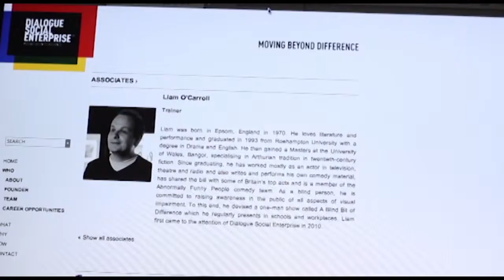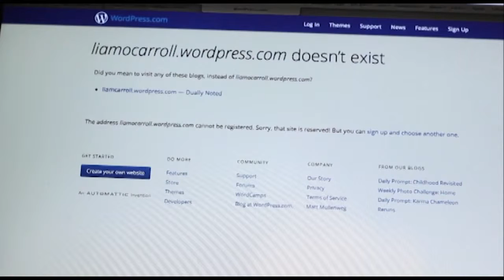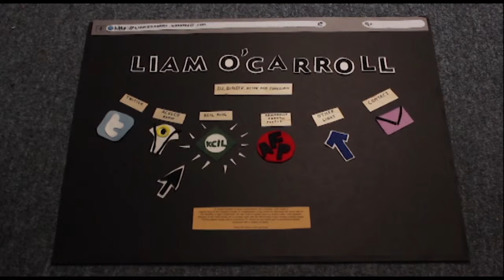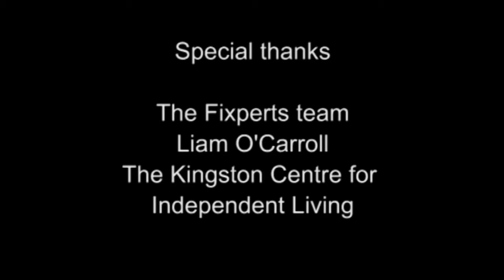Website Design for Liam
Actor and comic Liam would like to have a website designed for him, but because his eyesight has deteriorated it's hard for him to get involved in this.  Fixperts Ellie, Alice and Jacob come up with a tactile way to convey website design options to Liam.

Fixperts: Ellie Pritchard, Alice Stewart, Jacob Read
Fix Partner: Liam O'Carroll
Education Institute: Kingston University, UK